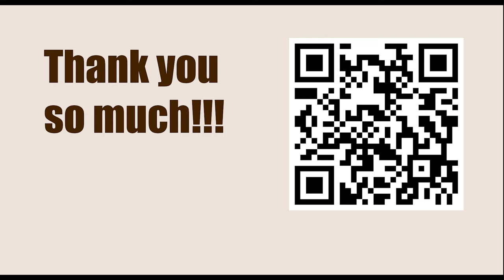NEW TRAPS in the Chess Opening || A50: Queen's Fianchetto Defence (1 d4 Nf6 2 c4 b6)